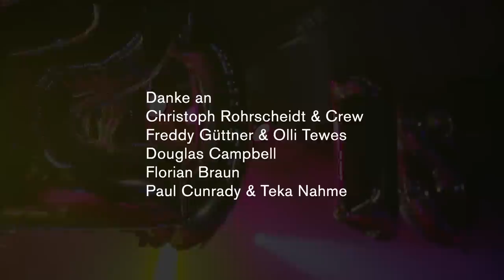Erobique - Easy Mobeasy (Official Video)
„Easy Mobeasy“ wurde am 1.1.2018 beim Neujahrskonzert im Festsaal Kreuzberg Berlin mitgeschnitten.  Bonus-Info: Zudem ist eine andere (nämlich die 'original illegale') Konzert-Mitschnitt-Version aufgrund vielfacher Nachfragen bei fast allen digital Pappenheimers of fast the ganze world available:
(C)2018 Carsten Meyer.